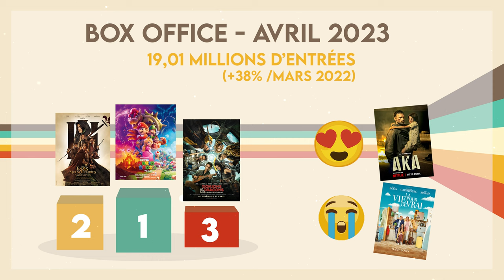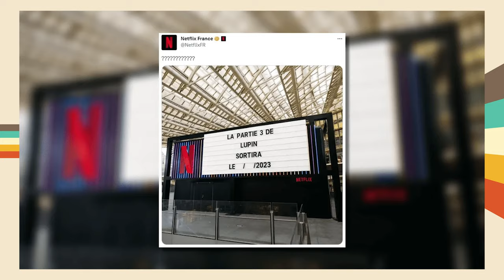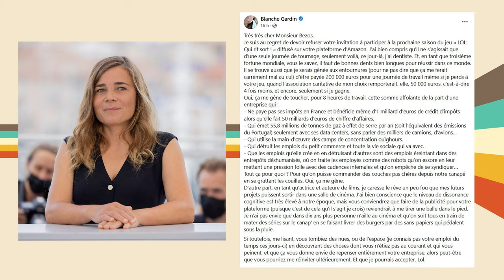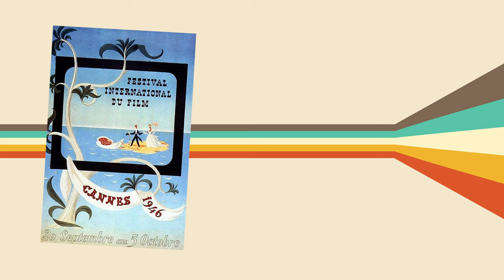Les cinés font salles combles, Lupin revient et LOL fait n'imp | Les actus ciné de mai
je vous propose de revenir sur les actualités ciné série de mai 2023. Entre le succès de Mario, les nouveautés ciné séries, et le démarrage prochain du Festival de Cannes l'actu est chargé !

Déroulé de la vidéo :
00:00 Actus cinéma
03: 15 Actus séries